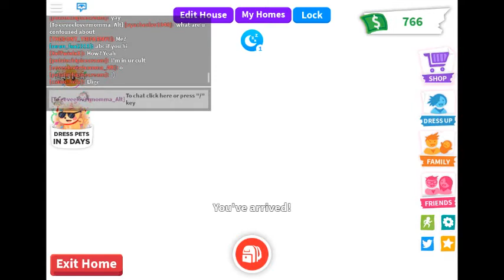Playing adopt me on roblox with friend